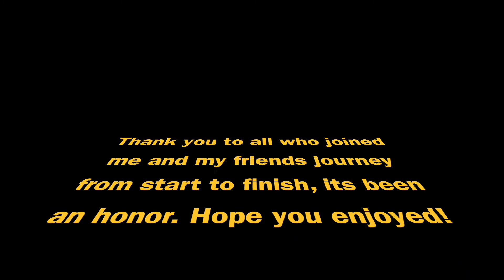The Finale (pt18)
Attention:
Artist- Madcon
song-  Beggin